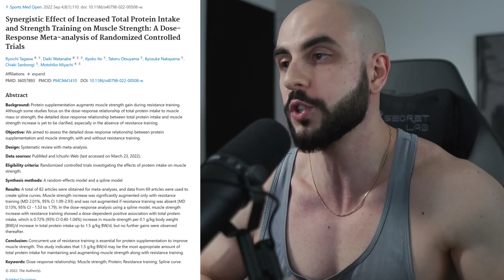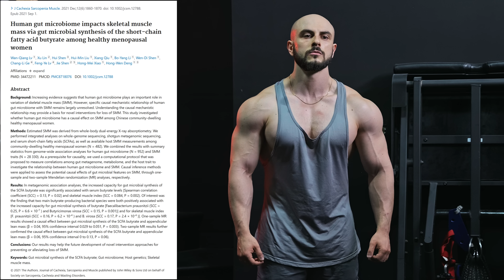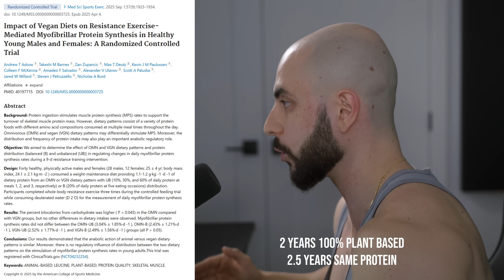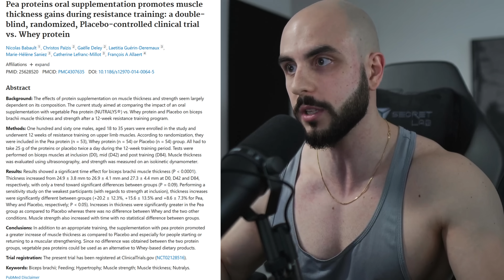Why You Don't Need High Protein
Do you really need a high protein diet? Chances are, you're basing your protein needs off the WRONG numbers. Let me prove it to you.